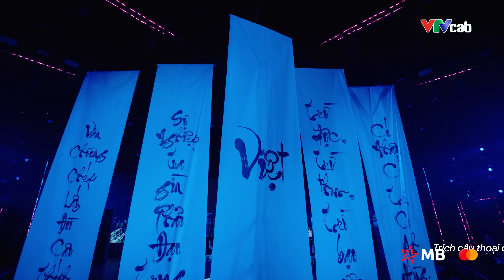Hành Trình của Chị Đẹp Lê Quyên tại "Chị Đẹp Đạp Gió Rẽ Sóng 2023"